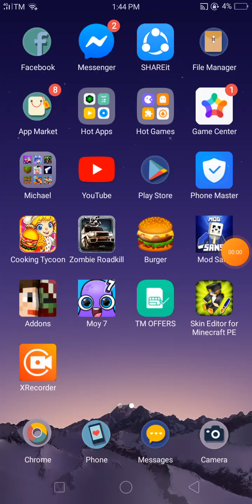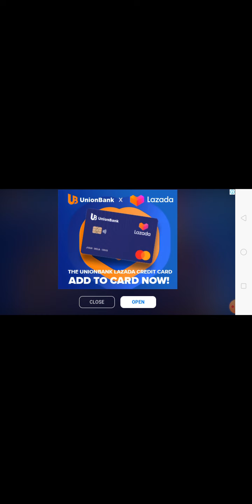im new YouTuber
sub please and like